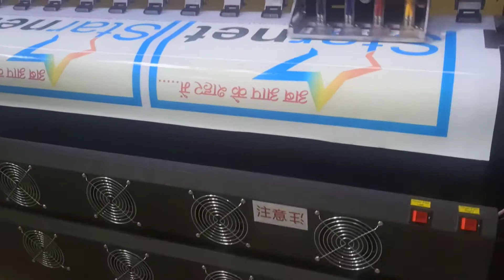My First Flex Machine Video ! My First Video ! Flex Machine 512i 30pl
Flex Print
Shadi Card Print
digital Print
All Digine
All over india Flex Provider